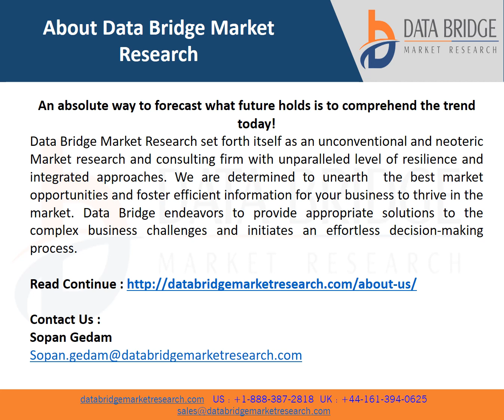8K Technology Market to reach USD 71.79 billion by 2028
The 8K Technology generally refers to the resolution of the image, with a size of 8000 pixels.  This display resolution is usually used in the production of detailed color applications. It facilitates in providing the visualization of the image with an enhanced angle and high clarity.